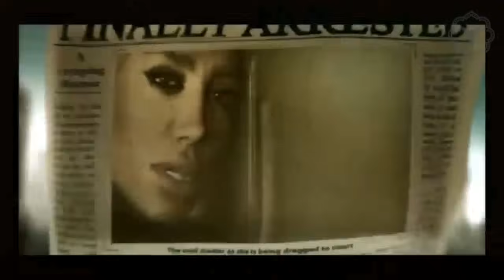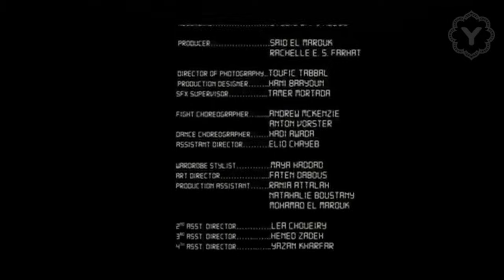Maya Diab - Shaklak Ma Btaaref [Official Music Video]/ مايا دياب - شكلك ما بتعرف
Maya Diab - Shaklak Ma Btaaref / مايا دياب - شكلك ما بتعرف

شكلك ما بتعرف انا مين

انا منّي متل التّانيين

يللّي بتهواهن ليليّ
و بكرا بتنسي هنّ مين

انا متلك ما فيّ كون

الاّ ان حبّيتك بجنون
كنت كتير عليّا حنون
و محاوطتني شمال و يمين

ساعتها ببقي معك

ساعتها روحي الك
بحلف ما بزعّلك
كل ما بعمري سنين

شو بيضمنلي تكون منيح
و عن حبّي ما يوم تزيح
قلبي مش ناقص تجريح
و لا فاضي يحبّ مجانين

رح قلّك كلمة بوضوح

اللّعب بقلبي مش مسموح
ازا بدّك تهواك الرّوح
تصرّف متل المغرومين

ساعتها ببقي معك
ساعتها روحي الك